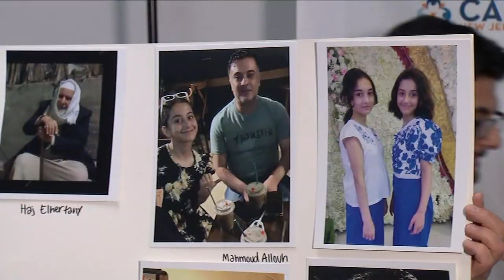Palestinian-Americans speak out about family, friends killed in war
Darla Miles has more from the newsroom.